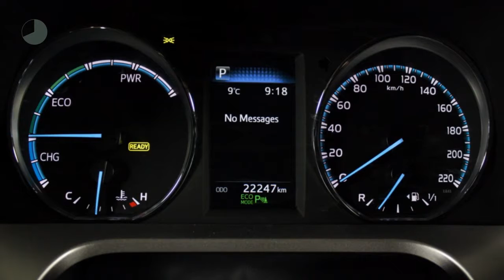Toyota RAV4 2.5 Hybrid AWD Style ( Trekhaak , Navigatie, keyless, PDC v+a )